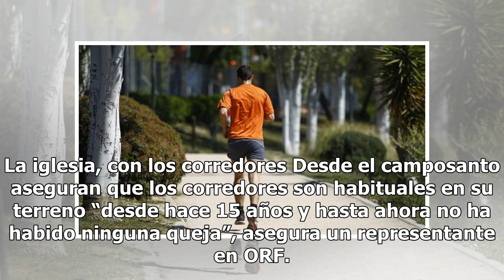Controversia en Viena por la apertura de dos rutas para correr... en un cementerio